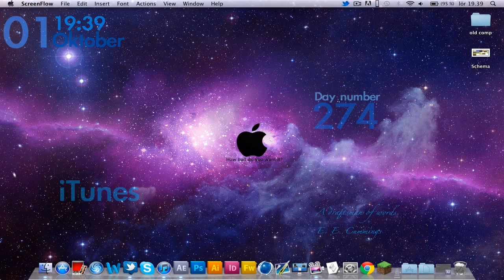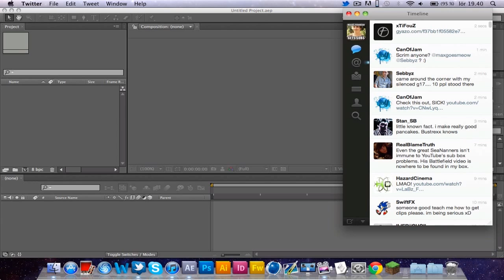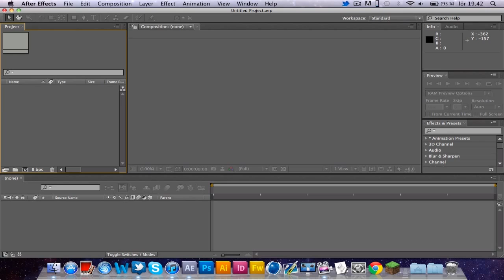Becoming a Better Editor | Introduction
Welcome to the first volume of my new tutorial series.

As explained in the video, this is a tutorials series for the people who are new in Adobe After Effects as well as the people who already have some experience in AE and wants to become a more efficient, creative, original editor.
This series will focus on improving your workflow, learning new shortcuts, gaining a better understanding of AE and it's effects as well as tools within the software.

Whatever your goal or motivation for editing may be, you'll hopefully learn some new tips and tricks that will help you become a better editor. Experimenting within the software and trying new things are highly encouraged, I'm just trying to help you gain the knowledge you need to make your ideas come true.

Song in the background: Credit - Deep Blue

Sorry about any grammar as well as pronunciation-mistakes. I hope you enjoy the series and learn something :)
- Pure